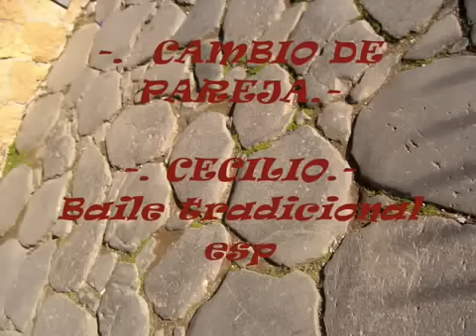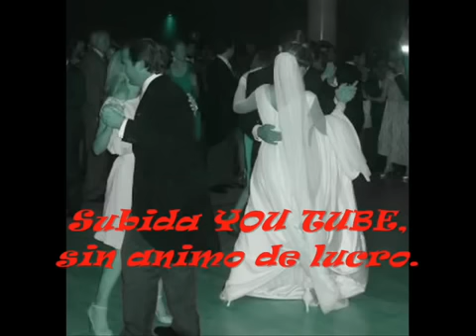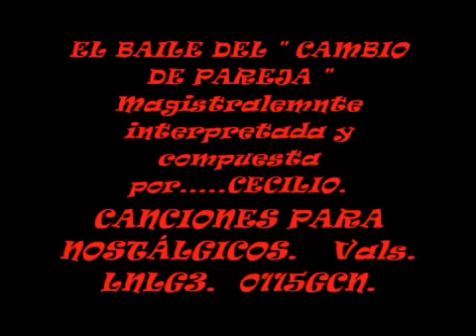Cecilio BAILE DEL CAMBIO DE PAREJA Vals CN0116G